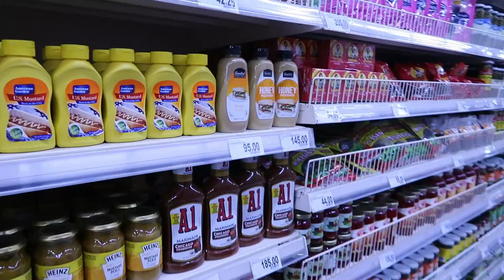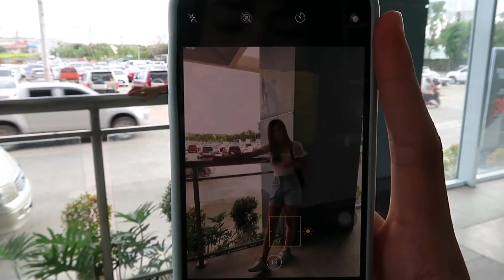HINDI MAG JOWA CHALLENGE | Denisse and Ynnah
Xoxo,
Denisse and Ynnah